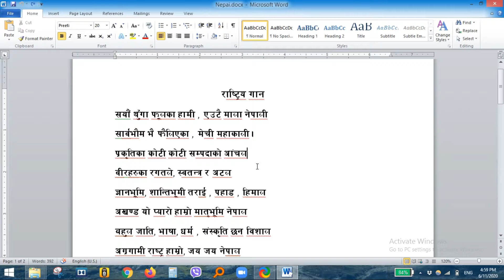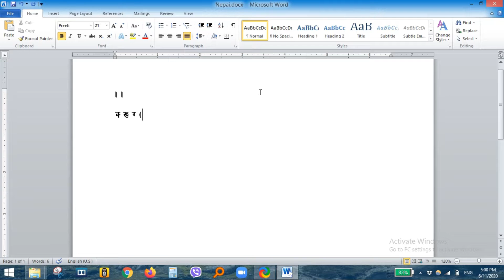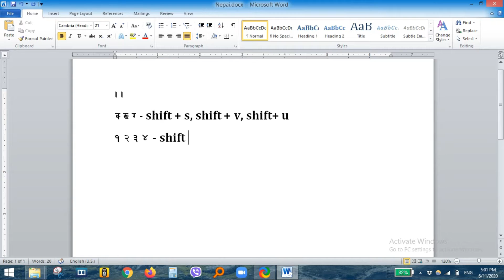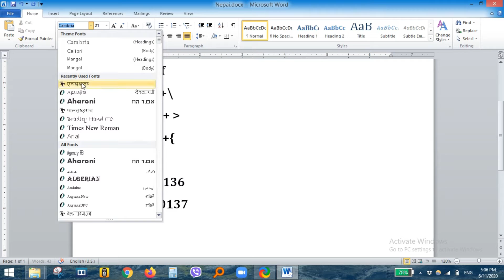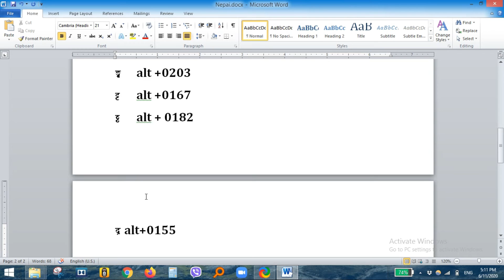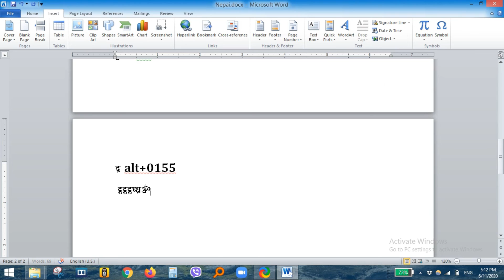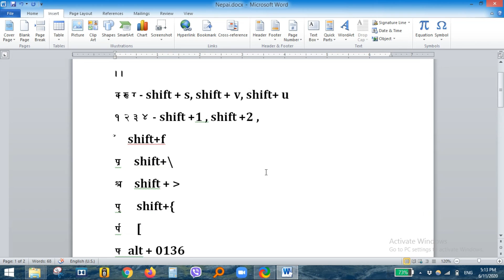Nepali typing Tutorial from Basics part 5 ँ श्र पृ ...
Hello everyone. In this video we will learn how to type in Nepali from the beginning in just 5 days by practicing one hour in a day. There are five video each will refer as one day.